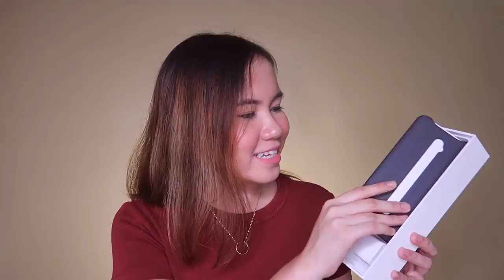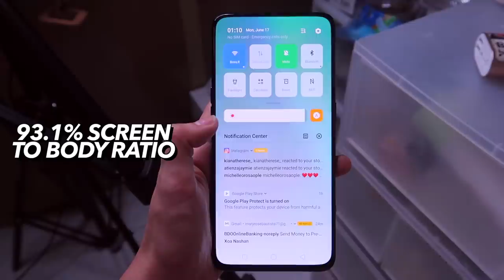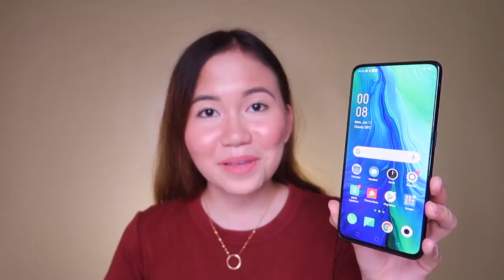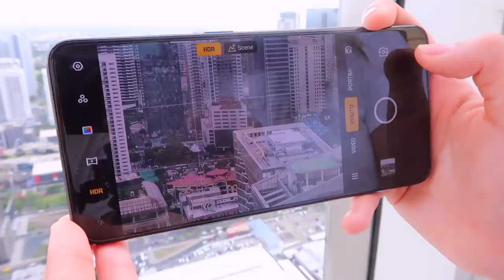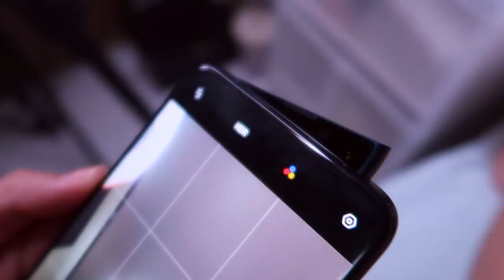OPPO RENO 10x ZOOM UNBOXING & FIRST IMPRESSIONS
Spyzie 6.0 Released. All-round Upgrade.

Track Everything You Want to Know with Spyzie

Shopee: marybautistaYT